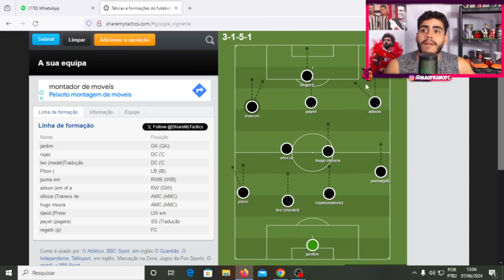MEDEL E ROJAS PODEM GANHAR CHANCE! VEJA COMO ALVARO PACHECO PODE MONTAR O VASCO CONTRA O PALMEIRAS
Hoje vamos ver quais são as opções de alvaro pacheco pra escalar o vasco contra o palmeiras, medel e rojas podem ganhar chance, adson de volta ao time e o vasco juntando os cacos.

LOJA